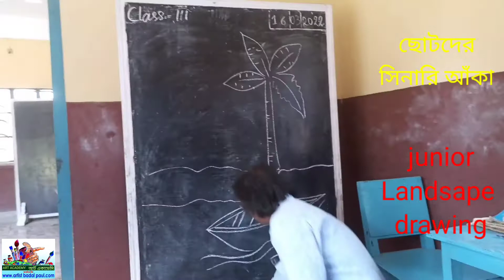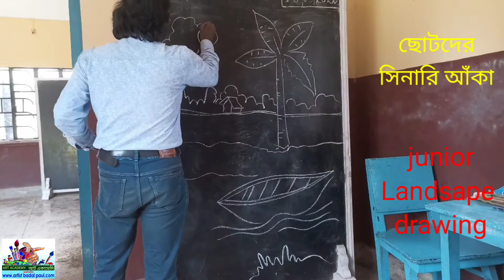landscape drawing by chlak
artacademyartistbadalpaulneelantarip